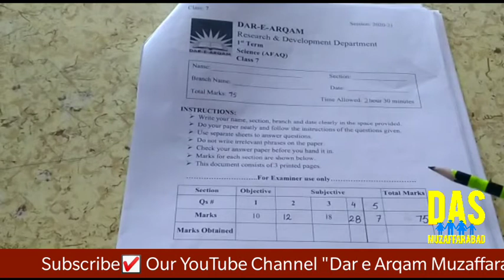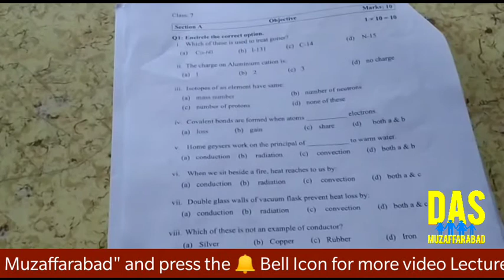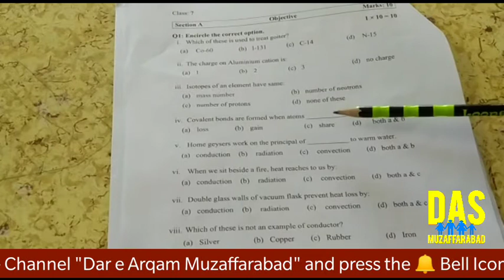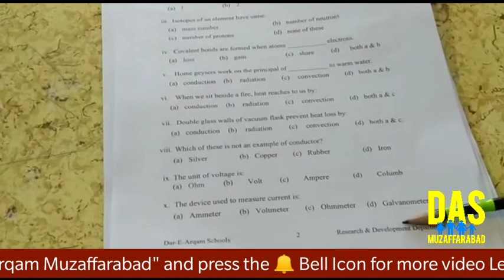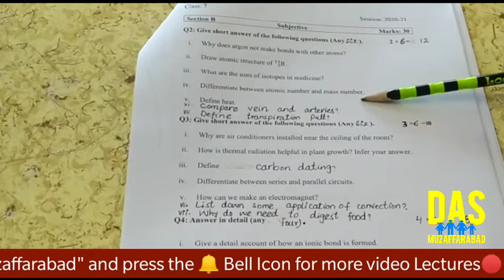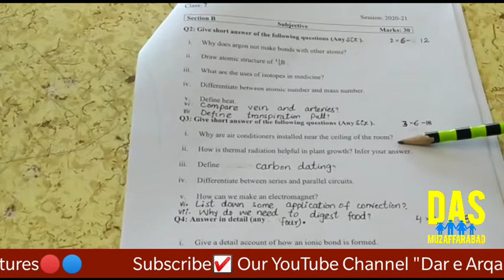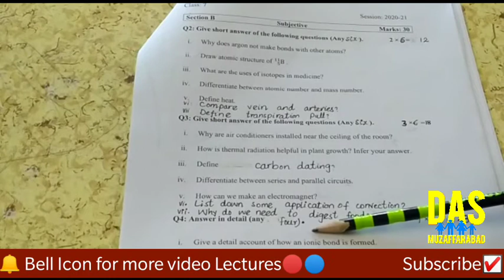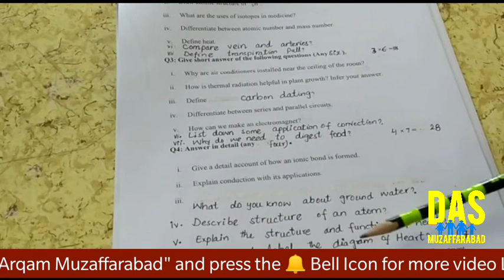Exam Instructions | Science Class 7